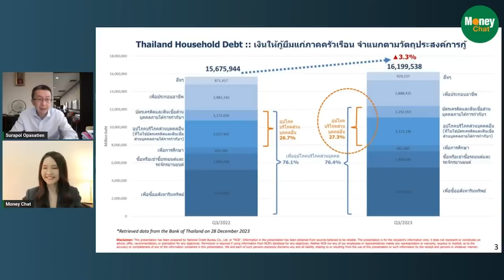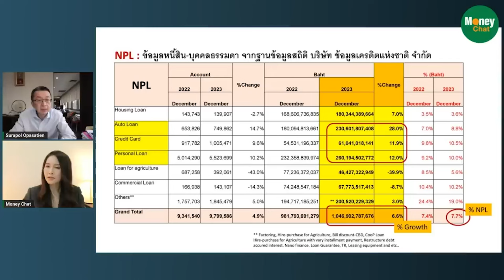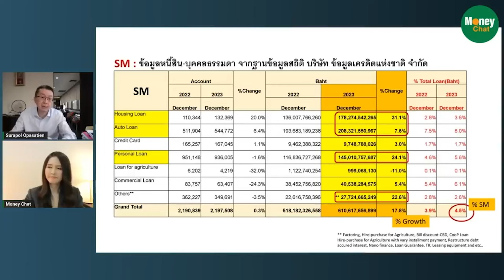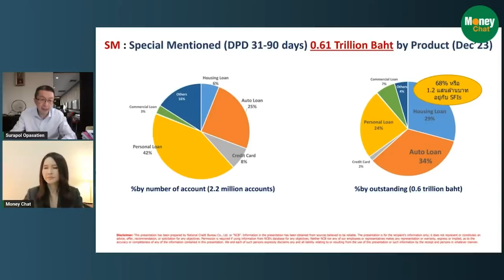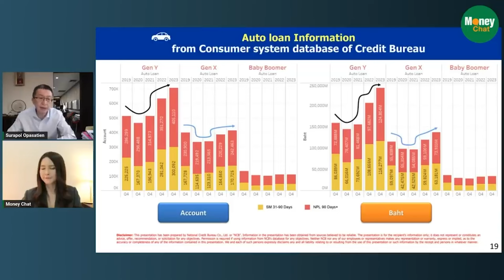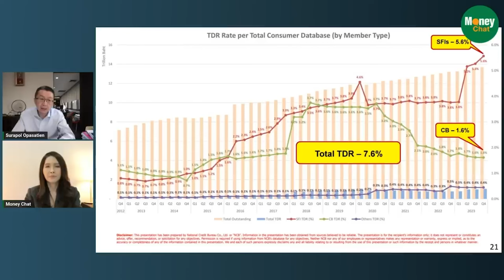วิบากกรรม หนี้ไฟแนนซ์ ยึดรถ=จบหนี้? - Money Chat Thailand